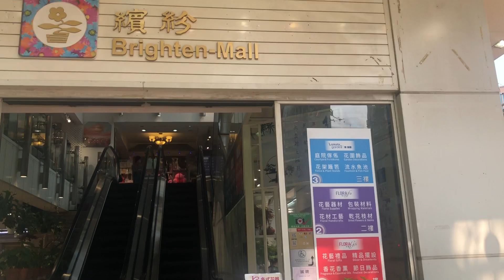Walking Tour at Prince Edward Road West to Mongkok Flower Market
Prince Edward Road East and Prince Edward Road West are roads in Kowloon, Hong Kong, going in an east-west direction and linking Tai Kok Tsui, Mong Kok, Kowloon Tong, Kowloon City and San Po Kong.